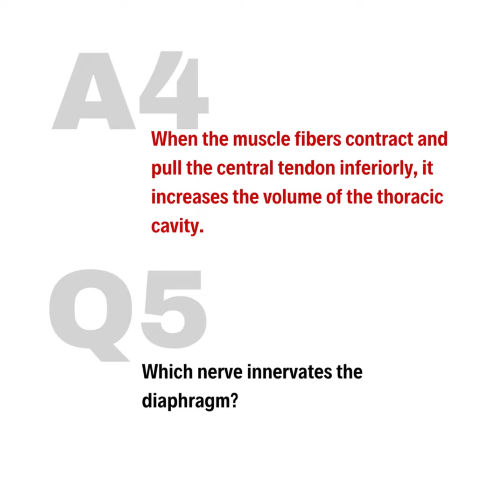Test Your Knowledge of the Diaphragm | Erik Dalton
Test Your Knowledge of the Diaphragm

In this week’s Technique Tuesday blog post and demonstration video, Erik talks about the role of the diaphragm and pelvic floor muscles in bloating and stomach pain For fun, test your knowledge of the diaphragm for articles and techniques to build your bodywork toolbox.

Here are some more test questions for you...

When the diaphragm contacts does it flatten or become dome-shaped?

When the diaphragm contracts, it flattens, increasing the volume of the thoracic cavity and causing the lungs to expand during inhalation.

The diaphragm is made up of a left and right side. What are these sides called?

The diaphragm is made up of two hemidiaphragms with the right side located a little higher than the left because it is positioned over the liver.

The word “diaphragm” originates from the Greek word diaphragma. What does the Greek word mean?

Diaphragma means partition. The Greeks recognized the diaphragm’s significance in separating the thoracic and abdominal cavities.

What shape is the diaphragm when in a relaxed state?

In its relaxed state, the diaphragm has a dome-like shape.

What is the relationship of hiccups to the diaphragm?

Hiccups are sudden contractions of the diaphragm, followed by a rapid closure of the vocal cords.